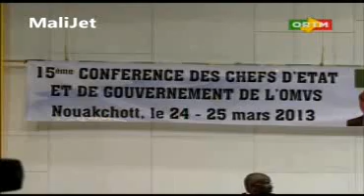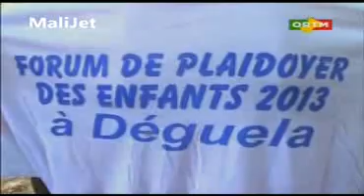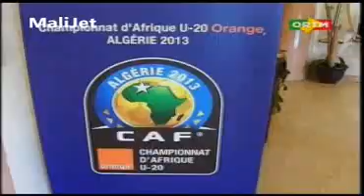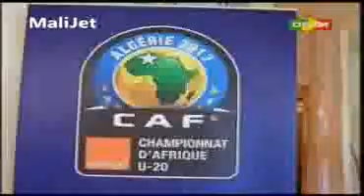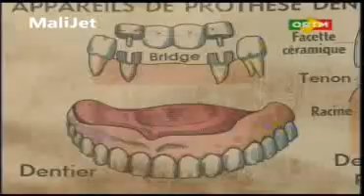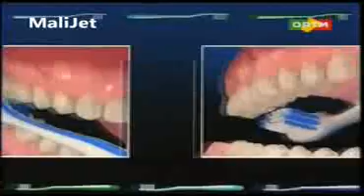Flash infos de 13h du 26 Mars 2013